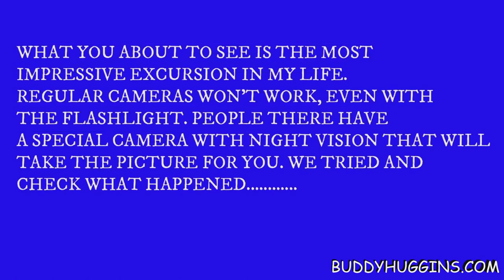Glistening Waters at the Luminous lagoon from the air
NOW BOOKING FOR SUP and KITEBOARDING TRIP IN JAMAICA
JAN. FEB. MARCH AND APRIL 2019 !!!
Book Stand Up Paddleboarding SUP Tour with Boat Rides. For 2 up groups of 20 people Martha Brae River SUP and Luminous Lagoon Boat Ride with SUP - We offer daily night-time tours of the LuminousLagoon starting at sunset. Come relax first with a nice drink or meal and great times! 1h 4 hours or ALL DAY!

 "Our Blue House" is a ten minute walk to beautiful Burwood Beach. Car transportation is available if you prefer. Our Blue House has ground level access to two comfortable bedrooms with 2 bathrooms, modestly equipped kitchen, large living area and veranda and washing machine. Two friendly dogs live in the yard.
Each ground level bedroom is outfitted for double occupancy at a rate of $55.00 per room per night ($5.00 extra per night for 3rd person in the room).
The private entrance bedroom in the owner's area is double occupancy at a rate of $45.00 per night.

glistening lagoon, glistening waters lagoon, glistening Luminous lagoon, Luminous Lagoon, Paddle Board Rentals, Paddle Board,

~ Buddha   : )